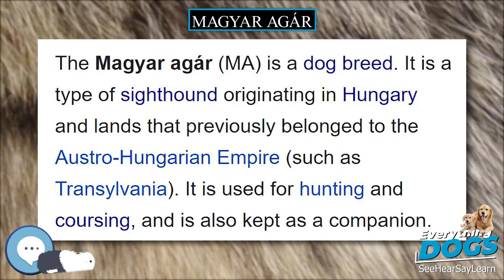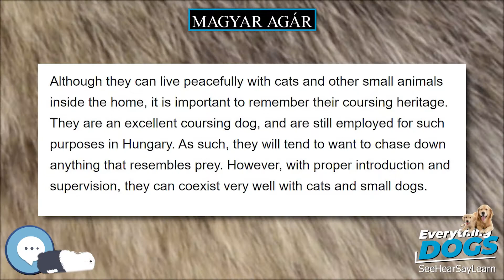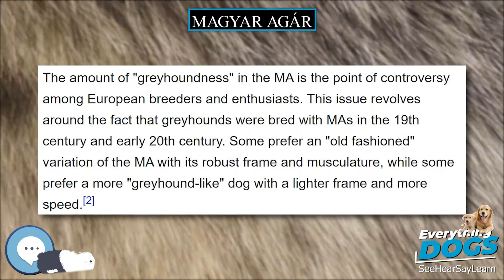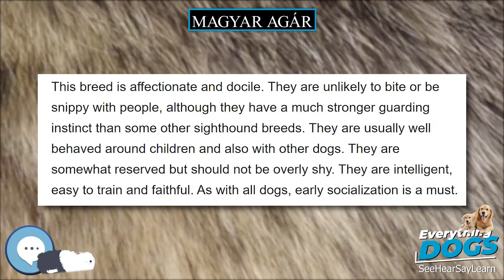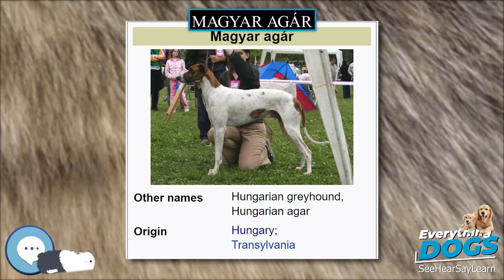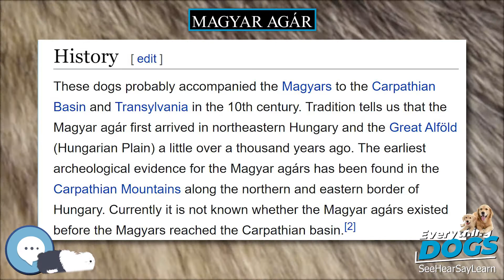Magyar agár 🐶🐾 Everything Dog Breeds 🐾🐶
Amazon's Best Dog Food
Unique and Versatile Portable Hydration Dog Bowl
Audible Books about Dog Care and Training
Link to Amazon.com Store

The Magyar agár (MA) is a dog breed. It is a type of sighthound originating in Hungary and lands that previously belonged to the Austro-Hungarian Empire (such as Transylvania). It is used for hunting and coursing, and is also kept as a companion.